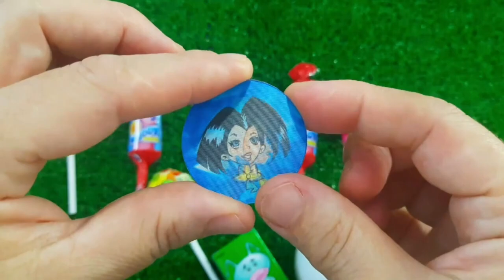7 Rainbow Satisfying Video, DIY How to make Rainbow Slime Candy Baby Shark Kinetic Sand Cutting ASMR